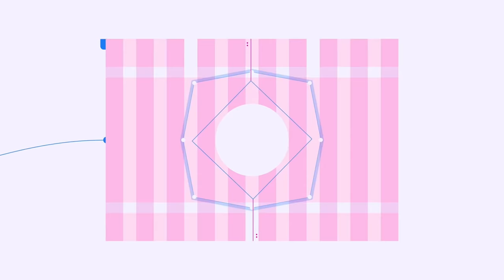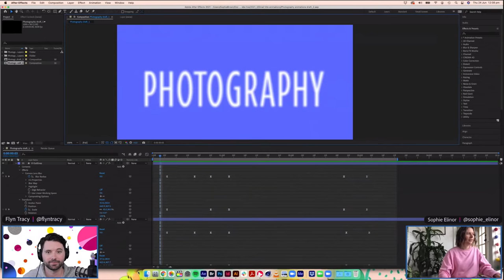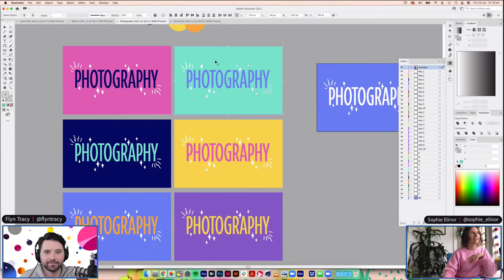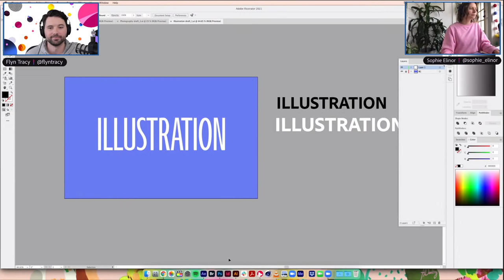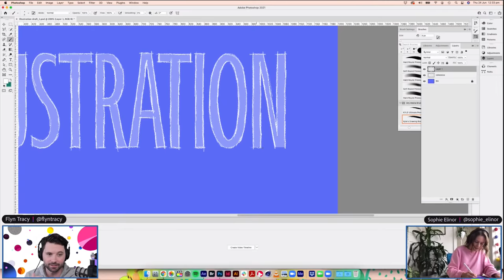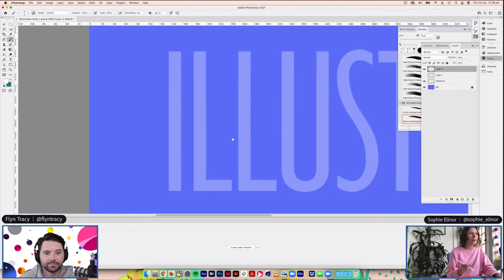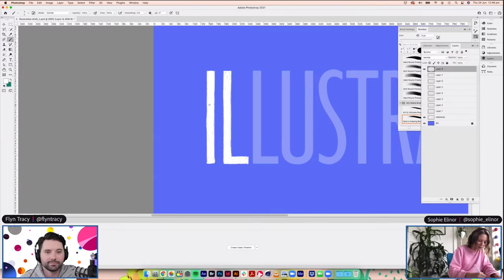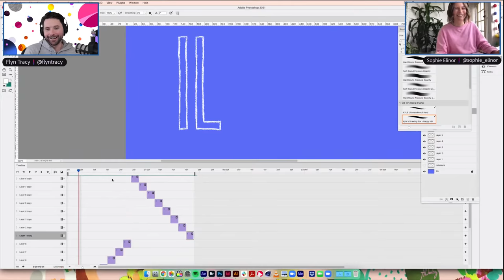Animating Gifs with Sophie Elinor - 2 of 2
Sophie Elinor is an Australian typographer and graphic designer.

With a lifetime of visual arts experience and almost a decade of media production up her sleeve, she uses letterforms to tell stories (sometimes meaningful, other times downright silly, but always thoughtfully crafted).

In this two-part series, Sophie will take us through her process of creating animated gifs using After Effects, while following a live brief.